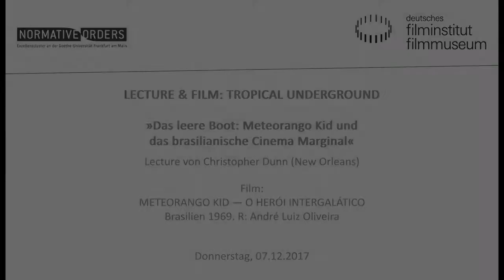LECTURE & FILM: Tropical Underground // METEORANGO KID — O HERÓI INTERGALÁTICO (1969)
Lecture von Christopher Dunn (New Orleans)

LECTURE & FILM: Tropical Underground
Wer die kulturelle Globalisierung der Gegenwart verstehen will, kann von der brasilianischen Gegenkultur der 1960er und 1970er Jahre lernen. Mit deren Verbindung von Anthropologie und Avantgarde befasst sich die Campus-Veranstaltung „Tropical Underground“, zu der neben der „Lecture & Film“-Reihe im Filmmuseum auch die Fotoausstellung „Variationen des wilden Körpers“ im Museum der Weltkulturen und weitere Veranstaltungen zwischen Oktober 2017 und Juli 2018 gehören. Die „Lecture & Film“-Reihe setzt den Akzent dabei auf das Cinema Marginal der späten 1960er und 1970er und stellt dieses auch in den Kontext des Cinema Novo und der Tropicalia-Bewegung.

„Das leere Boot : Meteorango Kid und das brasilianische Cinema Marginal”. Lecture von Christopher Dunn (New Orleans)

André Luiz Oliveiras METEORANGO KID: O HERÓI INTERGALÁTICO (1969) ist ein wichtiger, wenn auch oft übersehener Film des Cinema Marginal. Im Gegensatz zum Cinema Novo entledigte sich dieses Low-Budget- Kino des modernistischen Kunstanspruchs und der revolutionären Politik. In der repressiven Phase der brasilianischen Militärdiktatur verlieh es stattdessen dem Gefühl der Machtlosigkeit und der Desillusionierung der Mittelklasse-Jugend Ausdruck. In Teilen verspielt und traumartig, enthält METEORANGO KID auch alptraumartige Szenen. Sie handeln von der Revolte und der Entfremdung unter Studierenden in Salvador, der Hauptstadt des Bundesstaates Bahia, die in den 1960er und 1970er Jahren ein Mekka der Hippies war. METEORANGO KID erzählt zugleich von der überschäumenden Lebensfreude und der tiefen Verzweiflung der brasilianischen Jugend in einer konservativen und repressiven Gesellschaft, die jeglichem kulturellen und sozialen Wandel feindselig gegenüberstand.

Christopher Dunn ist Professor für brasilianische Literatur und Kultur an der Tulane University in New Orleans. Er ist der Autor von Brutality Garden: Tropicália and the Emergence of a Brazilian Counterculture und Contracultura: Alternative Arts and Social Transformation in Authoritarian Brazil, beide erschienen bei University of North Carolina Press.

Film:
METEORANGO KID — O HERÓI INTERGALÁTICO
Brasilien 1969. R: André Luiz Oliveira
D: Antônio Luiz Martins, Maria Adelina, Carlos Bastos 85 Min. Digital. OmeU
Der Student Lula erlebt an seinem Geburtstag verschiedene Abenteuer. Er ist Vertreter einer von der Militärdiktatur unterdrückten Generation, die unter der rückschrittlichen Moral einer passiven und heuchlerischen Gesellschaft leidet. Der anarchische Antiheld durchsteht dieses tägliche Chaos mithilfe seiner Fantasie und seiner libertären Wahnvorstellungen. METEORANGO KID hinterlässt eine Spur der Nichtkonformität und versteht sich als Einladung zur Rebellion auf allen Ebenen.